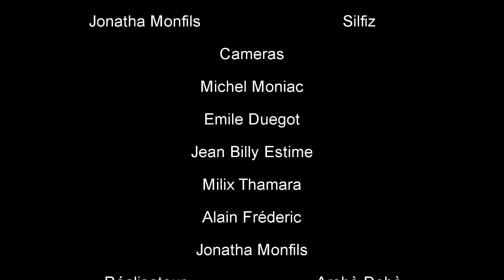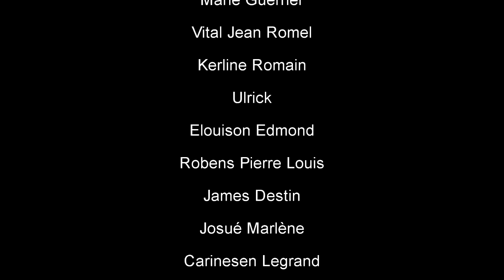RELASYON FATAL 92, Arebò, TiBout, Welca, Simeon, Zanzan Ti Ambert,SILFIZ,Louka,Fabie (Haitian Movie)